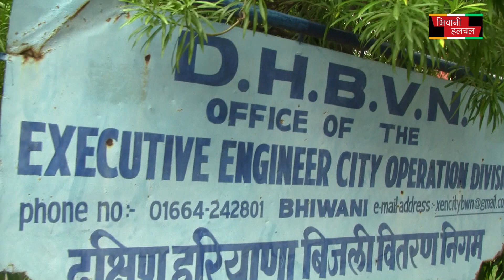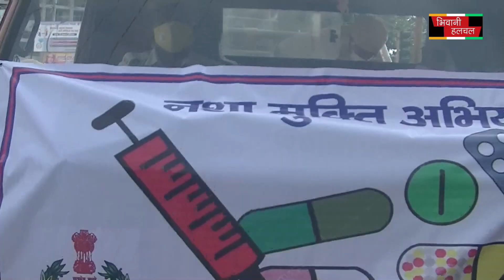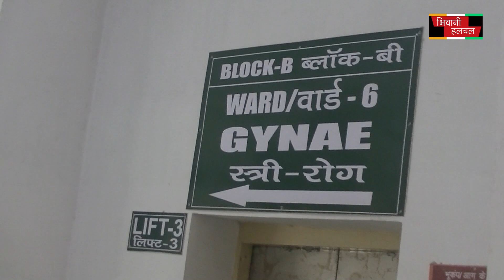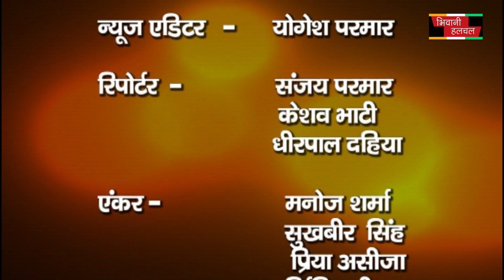BHIWANIकोरोना के 22 नए मामले &भिवानी झमाझम बरसात & कांग्रेस "शहीदों को सलाम दिवस"26.6.2020